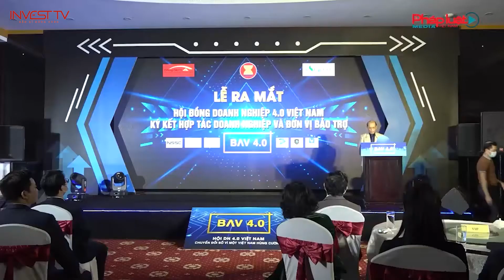HÀ NỘI: THÀNH LẬP HỘI BAV 4 0